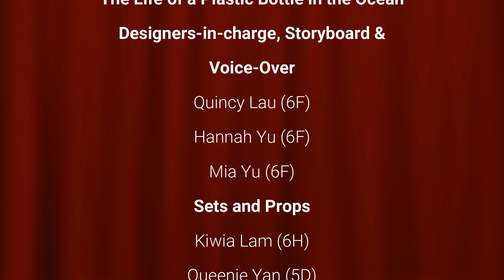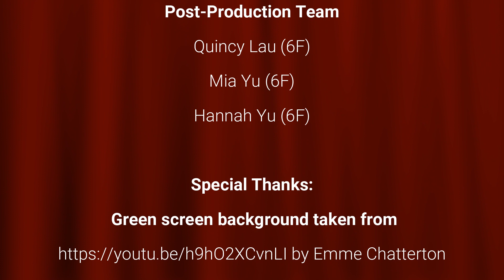Filmit 2023: ELCHK Wo Che Lutheran School (Respect Lives, Create Possibilities)